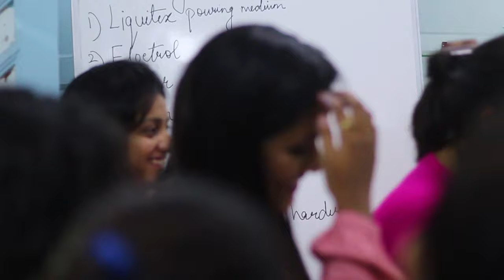FLOW WORKSHOP, FLUID ART.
We are very happy to share with everyone that our first workshop “FLOW” on fluid and resin art was very successful. ♥️
This workshop was conducted by me, Tanvi
Oke and Shruti Khandelwal as the main leads and guiding heads of the workshop.
But this workshop would never have been a success if the people involved weren't as supportive.
Keyur Hardas with his amazing camera skills didn't disappoint and managed to capture minor details and snapshot even in the hassle of working altogether.
Preeti Kedar, Sunakshi Shah, and Ashwini Gadekar helped a lot by distributing the efforts and made it easier for us to handle the gathering.
And most important the participants, thank you all for trusting us and joining, as this was our very first workshop and the artworks you created were far more better than expected and we are happy that you guys enjoyed our session.
We are looking forward to more gathering and workshops like this to be held and involving more and more people.
This could have not been a success if it wasn't for you guys. Thank you all for being a part of this lovely occasion.
Will be looking forward to your presence in upcoming sessions as well.☺♥️